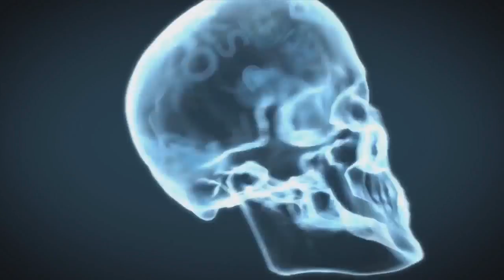Danganronpa V3 YTP: Korekiyo doesn't want you to become an emoji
Hello everyone, welcome to my LP of DRV3 demo the PC version. It's great.